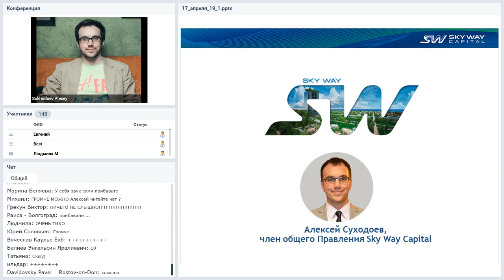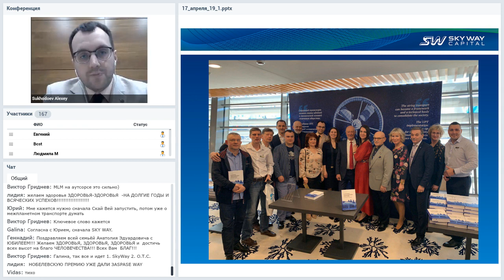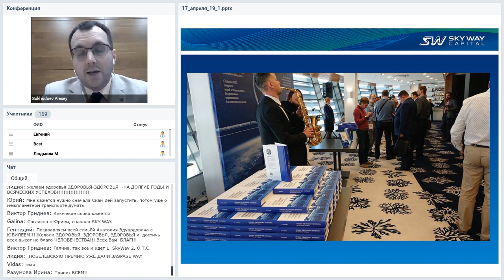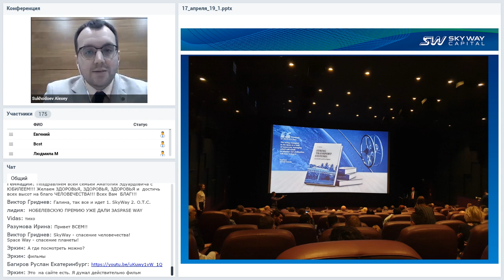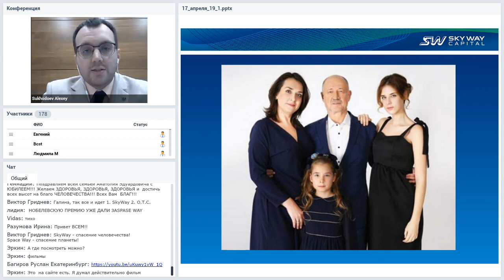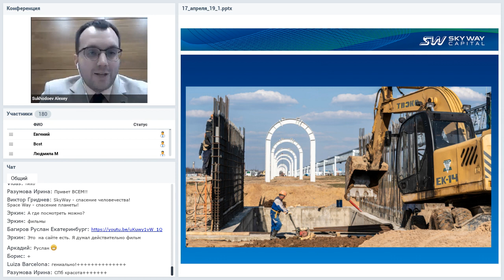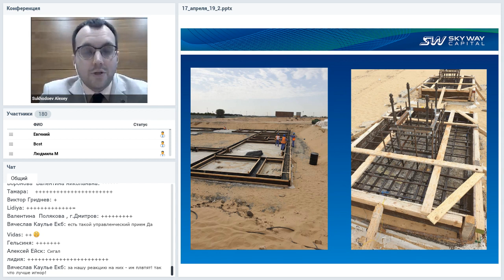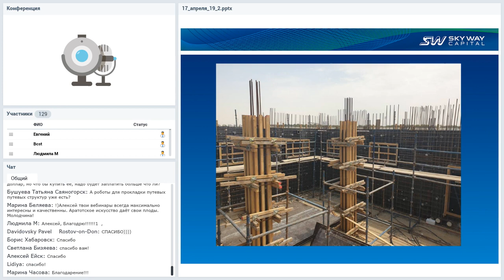Вебинар от 17.04.2019. Все самое интересное и актуальное в мире SkyWay.